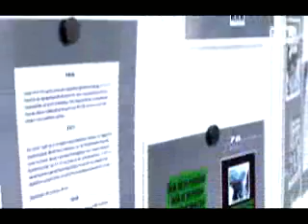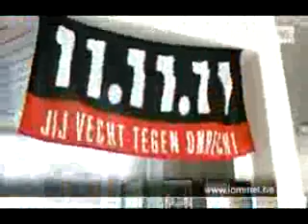45 jarig bestaan 11 11 11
Van 10 september tot 1 oktober viert het 11.11.11 comité haar 45ste verjaardag in de stedelijke bibliotheek Lommel. Naar aanleiding hiervan organiseert de stad Lommel een tentoonstelling met tal van beeldmateriaal van vroeger tot nu. De tentoonstelling is zowel een terugblik op ontwikkelingssamenwerking, de verandering in partnerrelaties, ... maar blikt ook vooruit naar de toekomst.